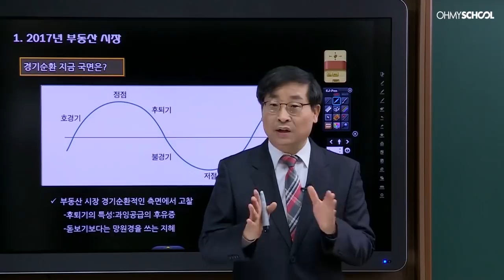국민은행 부동산 수석전문위원 박원갑 "부동산은 세상의 이치대로 간다"